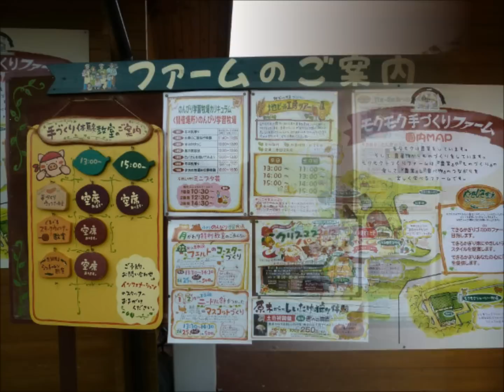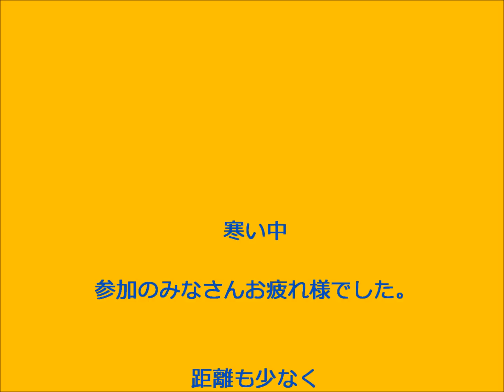2012年 最終ツーリング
2012年 最終?ツーリング
近くでのんびり伊賀の里モクモク手作りファームで昼食を食べわいわい 談笑 ツーリング